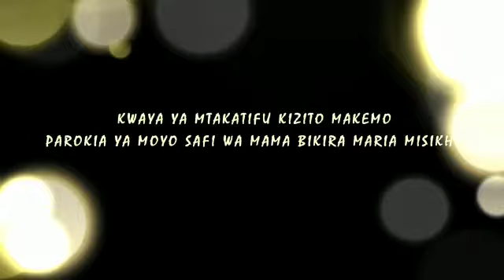MAKEMO PARISH CHOIR VOL 1 LOADING -, Mwalimu Patrick kyalo, director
Kwaya ya Mt kizito MAKEMO parish. By mwalimu Patrick kyalo volume 1 intro